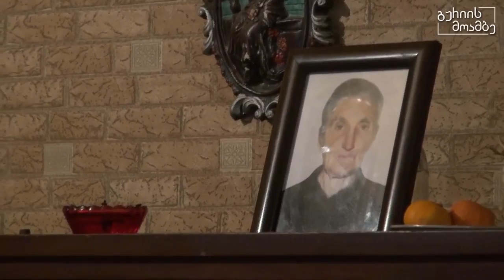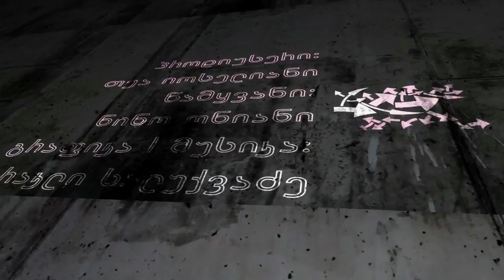ფაქტ NEWS - საინფორმაციო გამოშვება (30.12.2014)